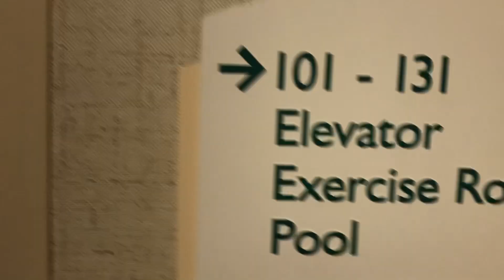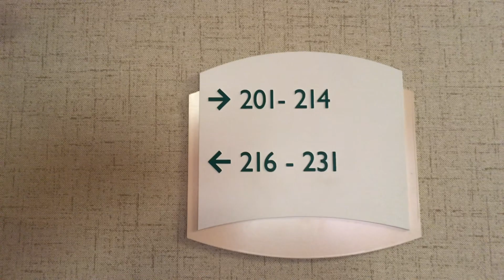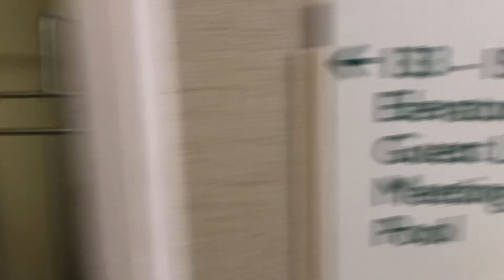DOORDASH hotel(MAZE) delivery. Is it EVER on the 1st floor?!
The life of a Doordash driver brings new experiences every day!
The 1st law of doordash, hotel deliveries are never on the 1st floor.
Law 2, they are always at the far end of the hallway! Haha

See for yourself 😀. Enjoy!